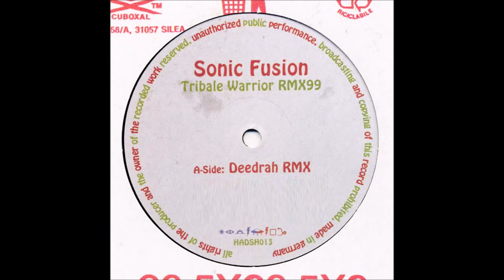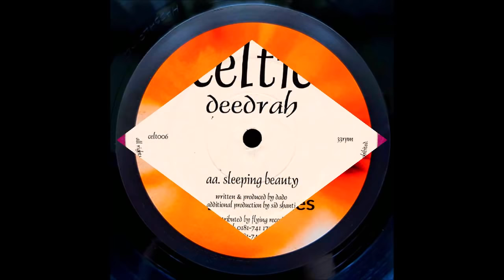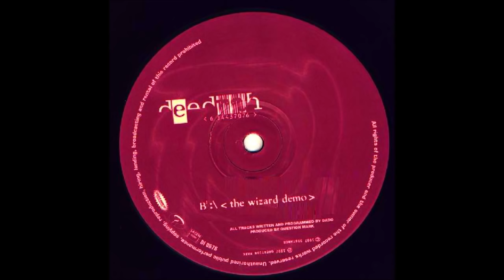Deedrah - Raw Deeds [20 Drops of French Madness]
1. Cypher - Alternet (Deedrah Mix)
  2. Cypher - Riding On A White Rabbit
  3. DanDanDado - El Cateto
  4. DanDanDado - The Politics Of Dancing
  5. Deedrah - Gangster
  6. Sonic Fusion - Tribal Warrior (Deedrah Remix)
  7. Lou Maximizer - A Good Bug is a Dead Bug
  8. Deedrah - Japonicus Delphinus
  9. Infected Deedrah - My Mummy Said..
10. Deedrah - Liquid Skies
11. Deedrah - Sleeping Beauty
12. Typhoon feat Deedrah - Hi Big Man
13. DanDanDado - Northern Lights
14. Deedrah - Reload
15. Sandman - Loop In Control (Deedrah Remix)
16. Deedrah - The Wizard
17. Shakta - Lepton Head (Deedrah Remix)
18. Deedrah - Signé Furax
19. DanDanDado - Diamond Dust
20. Infected Mushroom - Overload (Deedrah Remix)